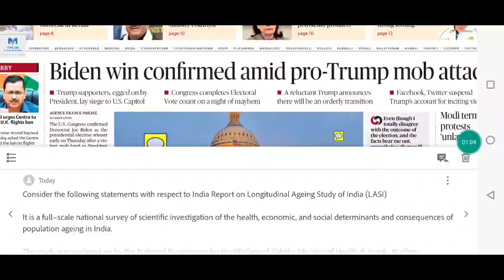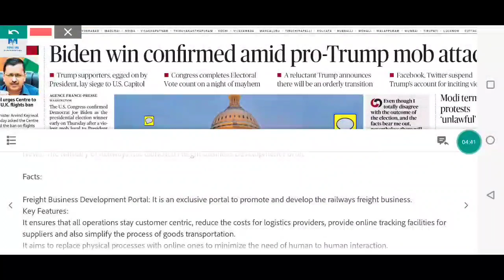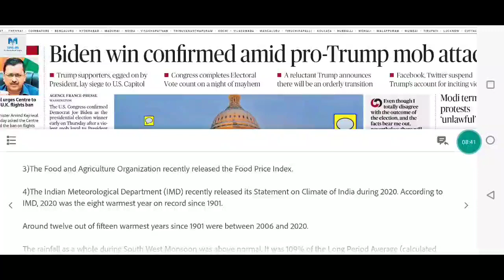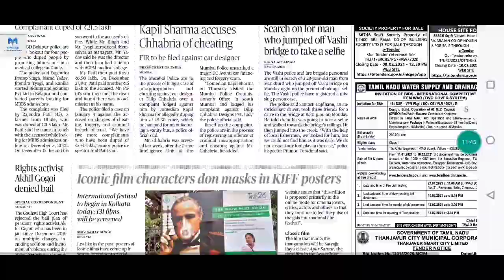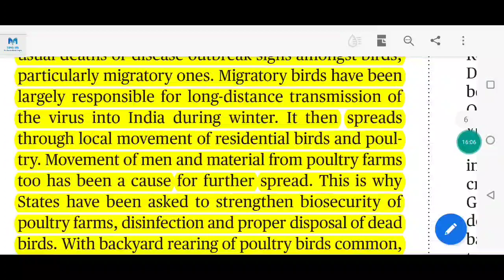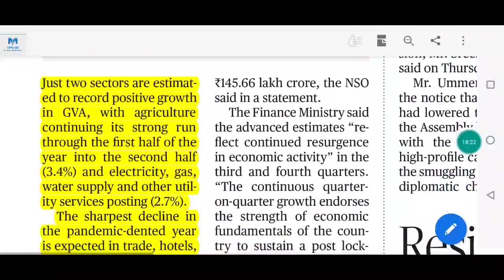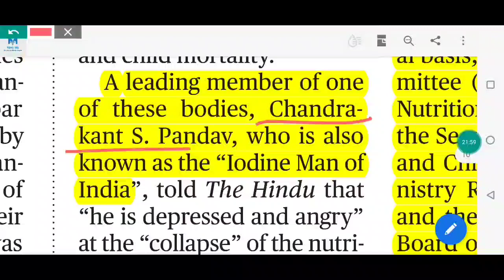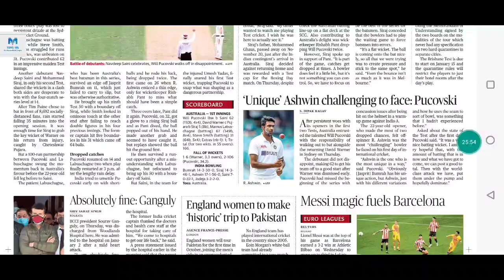The Hindu News Analysis 08 January 2021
Best the Hindu Newspaper analysis for upsc.

Link to Join Prelims-365 Revision Series